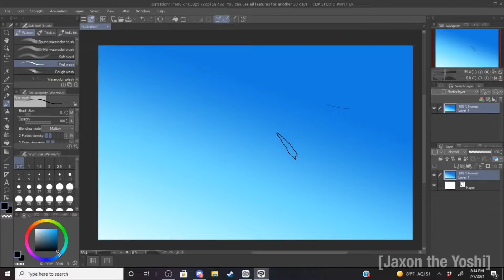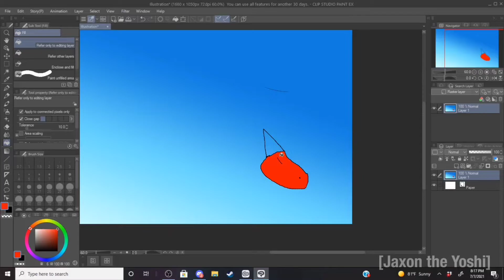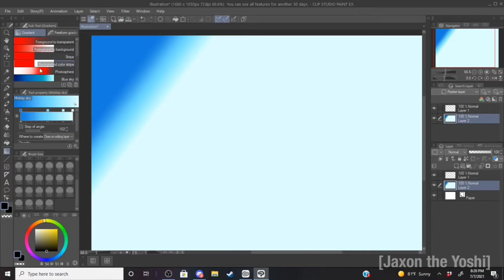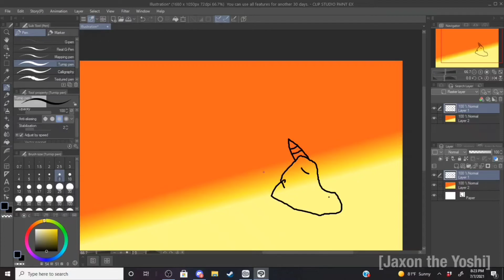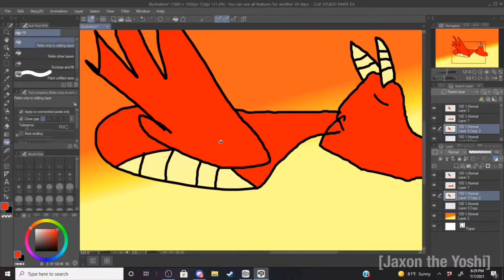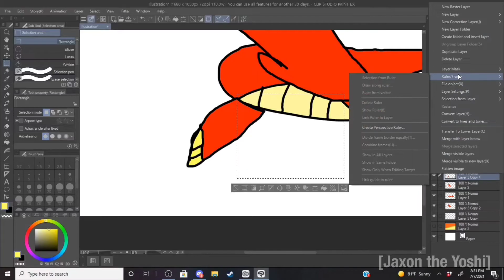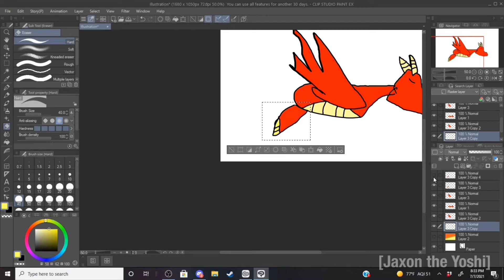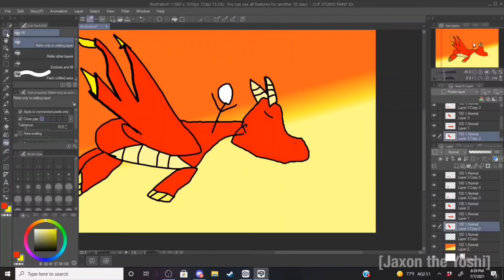Me and the Lads writing Rick and Morty episodes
Join Mort and Ricky on a magical adventure!
If Warner Bros. take this down, it's canon.

Lads
some hobo